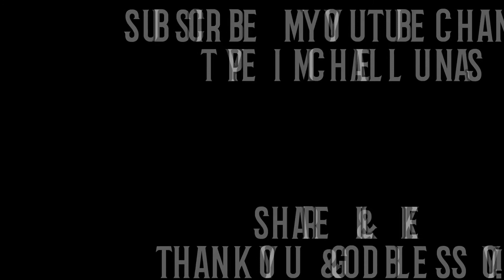( DAY - 12 ) 25 Press-Up Challenge for Mental Health Awareness...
For physical training is of some value, but godliness has value for all things, holding promise for both the present life and the life to come. 1Timothy 4:8

 25  Press-Up Challenge for Mental Health Awareness...

Every Session we have a nomination for the challenges

THE RULES ARE SIMPLE:
* Once you are nominated your 25 days start the following day.
* Everyday you record yourself doing 25 push-ups even if you have to drop to your knees to get 25
* Every day you must nominate a different person.

Let's reach as many as possible. Let's hope by doing this we can build awareness for anyone who is suffering from a mental illness( PTSD, Anxiety, Depression) you are not alone and we are here for you.

Join Us my Adventure & Activities  to help you learn about making videos&taking photos/Street Photography/Traveling Photography/Food Photography/Wedding&many more.

Remember: GOD IS LOVE FOREVER
◄ 1 Corinthians 10:31 ►

Thank YOU so much to Support my Vlog & Enjoy for Watching!

Michael Luna Photography & Inspirational Videography

Facebook Name: MICHAEL LUNA

michael.lunas

Don't be afraid to speak out!!